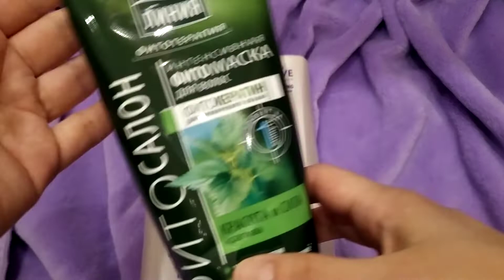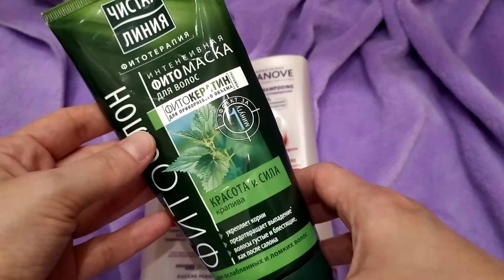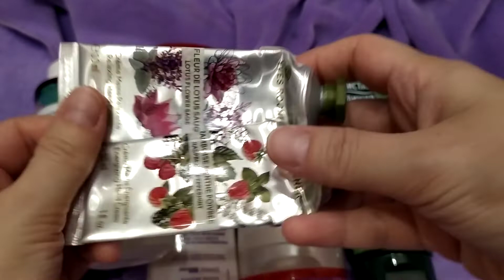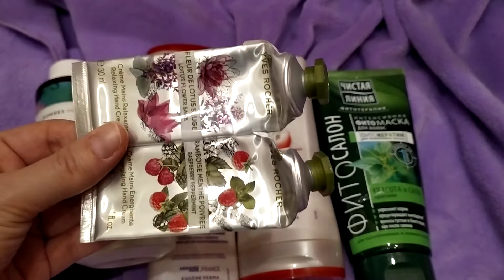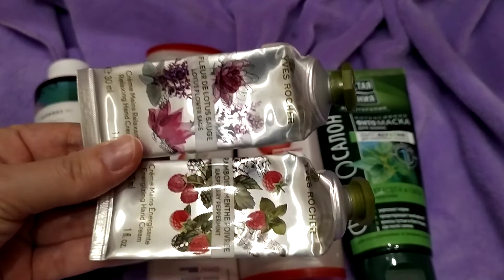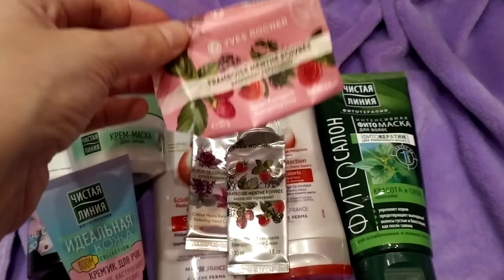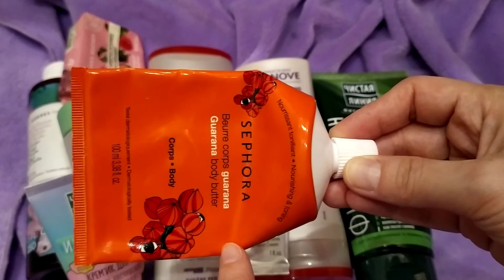Пустые Баночки Сентябрь 2019 Часть 6